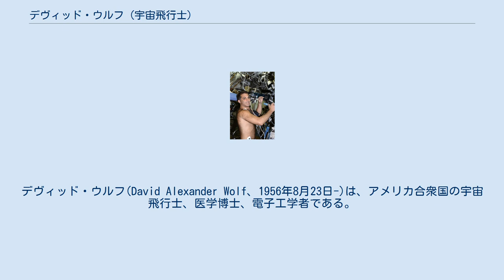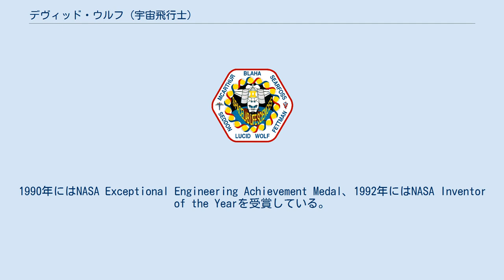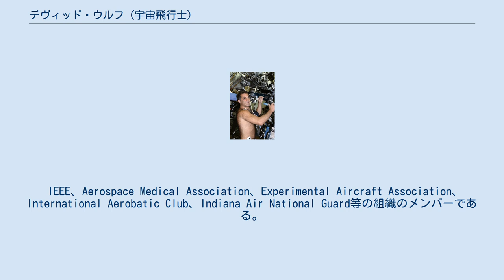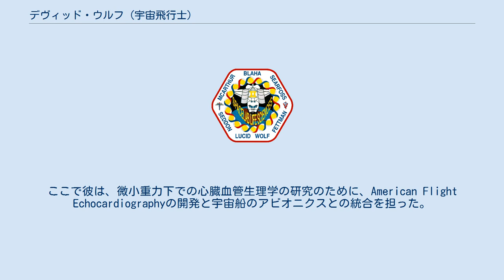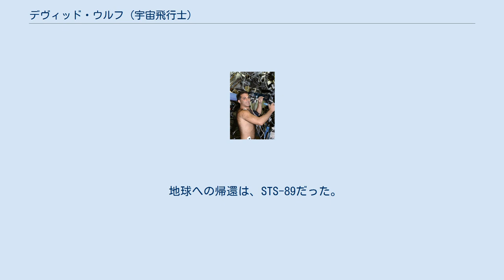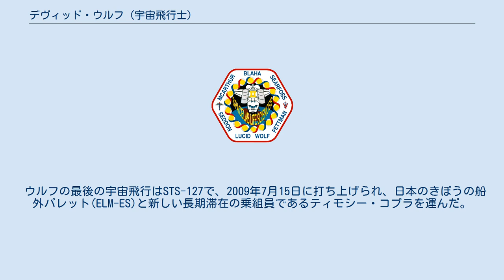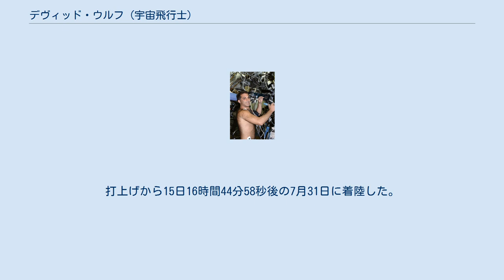デヴィッド・ウルフ (宇宙飛行士)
デヴィッド・ウルフ(David Alexander Wolf、1956年8月23日-)は、アメリカ合衆国の宇宙飛行士、医学博士、電子工学者である。
4度宇宙を訪れた。
そのうち3度はスペースシャトルによる短期のミッションで、1993年のSTS-58、2002年のSTS-112、2009年のSTS-127に参加した。
残りの1度はロシアの宇宙ステーションミールへの長期滞在で、1997年9月にSTS-86でミールを訪れ、1998年1月にSTS-89で帰還するまで、128日間滞在した。
合計の宇宙滞在時間は4,040時間となり、ロシア及びアメリカ合衆国の両方の宇宙服を着て、合計41時間17分に及ぶ7度の宇宙遊泳も行った。
 ウルフはインディアナ州インディアナポリスで生まれ、ノースセントラル高校を卒業した。
その後、パーデュー大学で優秀な成績で電子工学の学位を取得して卒業した。
アルファ・タウ・オメガ・フラタニティのメンバーであった。
1982年には、インディアナ大学医学部で医学博士号を取得した。
続いて、アメリカ空軍で飛行外科医の訓練を受け、1983年にジョンソン宇宙センターにスタッフとして加わって、微小重力の生理影響について研究した。
 ウルフは様々な賞を受賞している。
1990年にはNASA Exceptional Engineering Achievement Medal、1992年にはNASA Inventor of the Yearを受賞している。
医学部卒業の際には、Academic Achievement Awardを受賞した。
医学における超音波信号と画像処理の研究に対して、Carl R. Ruddell奨学金を得た。
イータ・カッパ・ニュー及びファイ・イータ・シグマの名誉会員である。
主に三次元組織工学の分野で15のアメリカ合衆国特許、20以上のSpace Act Awardsを得た。
1994年にはTexas State Bar Patent of the Yearを獲得した。
40以上の技術論文を著した。
 IEEE、Aerospace Medical Association、Experimental Aircraft Association、International Aerobatic Club、Indiana Air National Guard等の組織のメンバーである。
 インディアナポリスは、ウルフを称え、ホワイト川にかかる橋(Marion County Bridge 0501F)を"Astronaut David Wolf Bridge"と命名した。
 ウルフのNASAでのキャリアは、ジョンソン宇宙センターの医科学部門から始まった。
ここで彼は、微小重力下での心臓血管生理学の研究のために、American Flight Echocardiographyの開発と宇宙船のアビオニクスとの統合を担った。
これが完了すると、彼は宇宙ステーション医療施設の設計のチーフエンジニアに任命され、学際的なチーム管理、要件定義、システム設計、宇宙船システムの統合、プロジェクトのスケジューリング、機能及び安全性の検証、予算権限を直接担当した。
 ウルフは1990年に宇宙飛行士候補に選ばれ、18か月の訓練を経て資格を得た。
ケネディ宇宙センターに配属され、オービタの組立てや試験、CAPCOM等を担当した。
1995年のスペースシャトルとミールの歴史的なドッキングの際にもCAPCOMを務めた。
宇宙遊泳、宇宙服の設計、ランデブーのナビゲーションを専門とした。
他にロボット・マニピュレーション・システムの運用、軌道上での修理、コンピュータネットワーキング、大気圏再突入等も専門とした。
 ミール長期滞在への訓練期間中は、ロシアのスターシティに住み、ガガーリン宇宙飛行士訓練センターで訓練を受けた。
ウルフはロシア語が流暢で、訓練は全てロシア語で行われた。
 STS-58で実験を行うウルフ ウルフは、ミッションスペシャリストとしてスペースシャトル・コロンビアに搭乗した。
STS-58は、制御生理学、心血管/心肺、筋骨格及び神経科学のために行われた2度目のミッションであった。
14日と12分32秒続いた。
コロンビアは、エドワーズ空軍基地への着陸時には最長のミッション期間となった。
 ウルフは1997年9月のSTS-86でスペースシャトル・アトランティスにより...